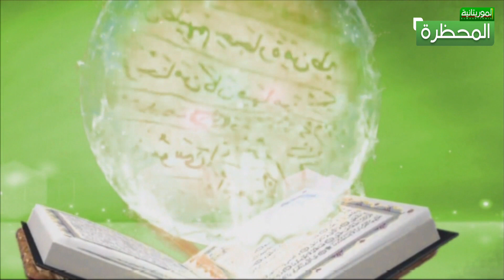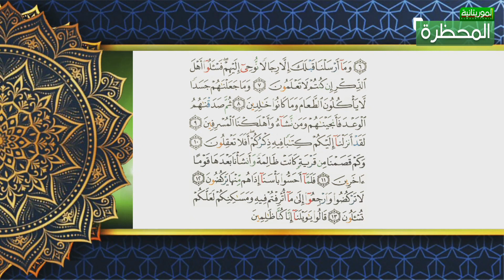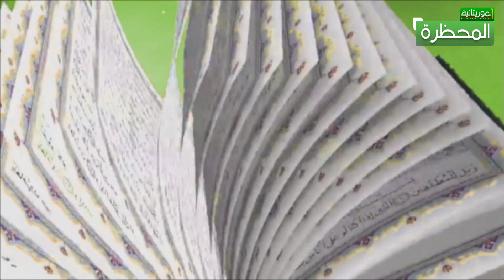برنامج محظرة التلاوة: تقديم المصطفى ولد سيد محمد 22-01-2021